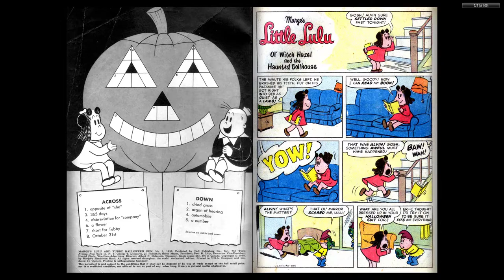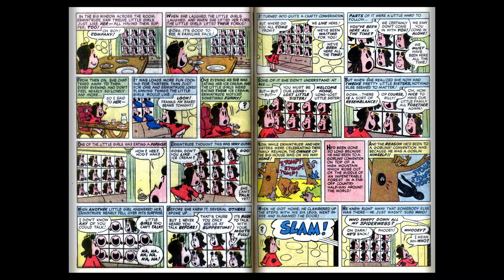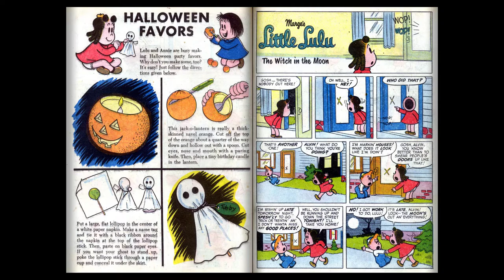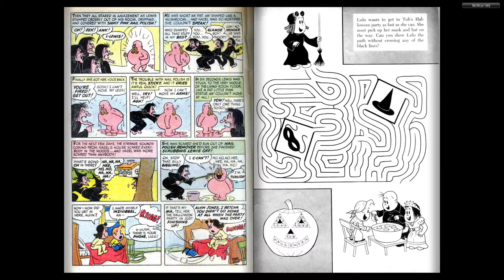Marge's Little Lulu and Tubby Halloween Fun #02 (Dell Comics)